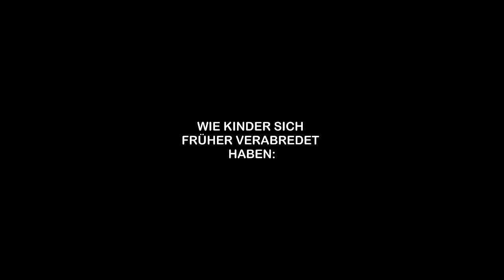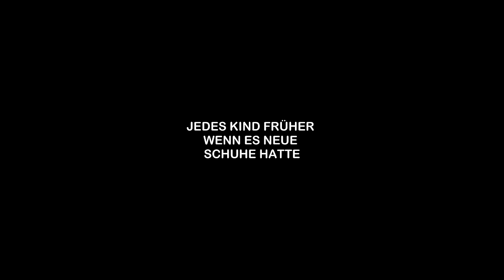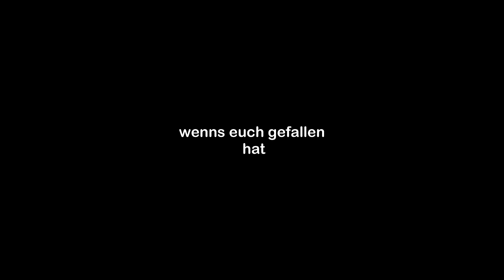TIKTOK BEST OF / Samuel Singh 🤯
folgt gerne für mehr :)